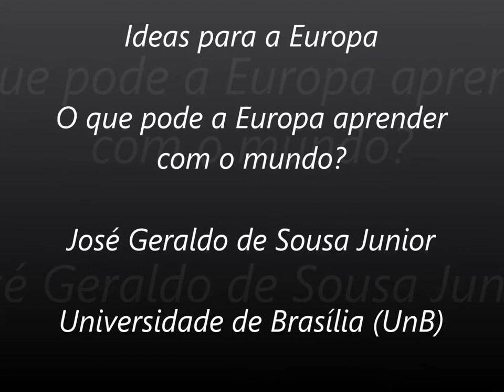José Geraldo Sousa Júnior - Ideas for Europe (PT)